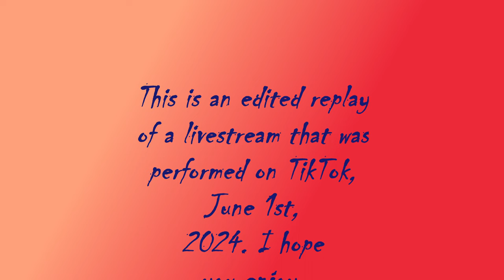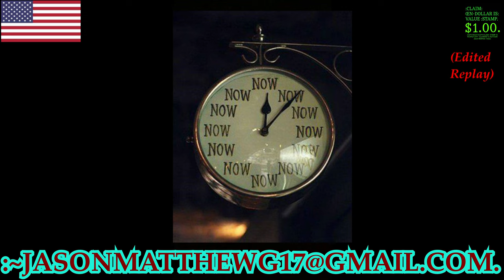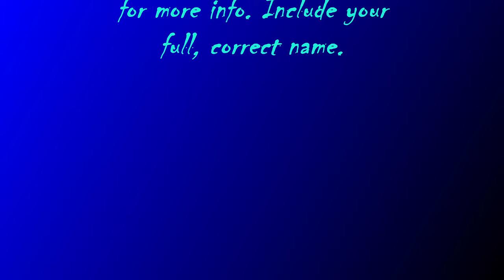:~TIKTOK-LIVESTREAM, ~06-~01-~2024[Edited Replay].